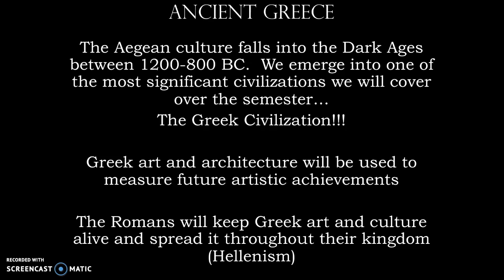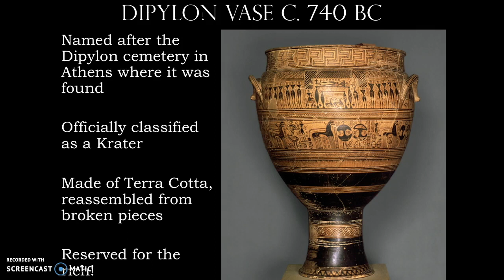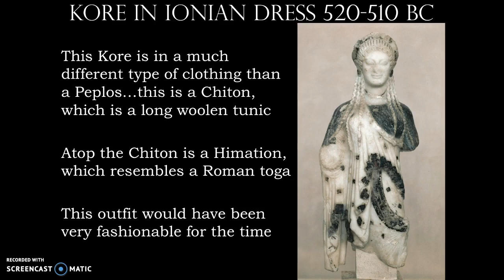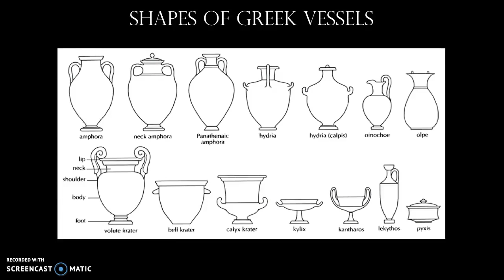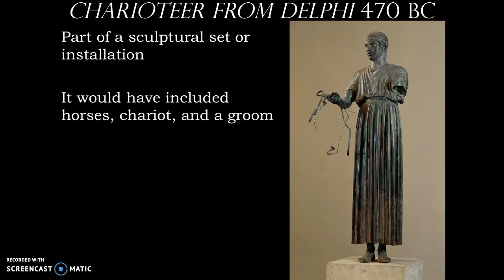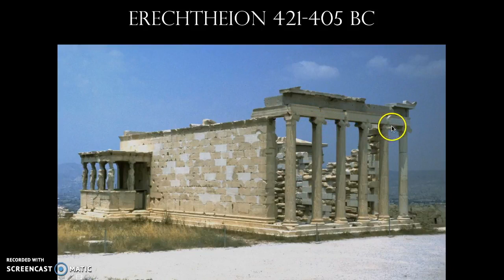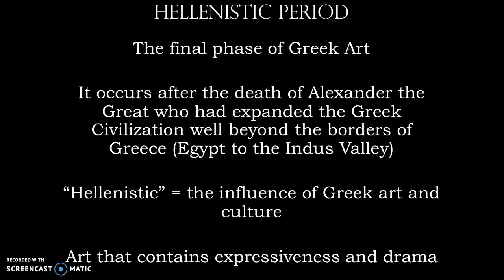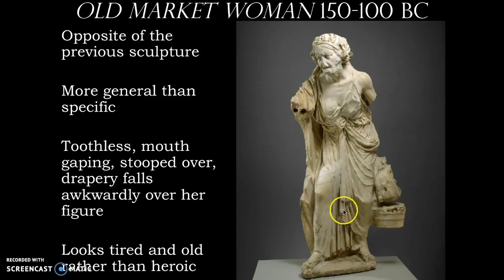Art of Ancient Greece